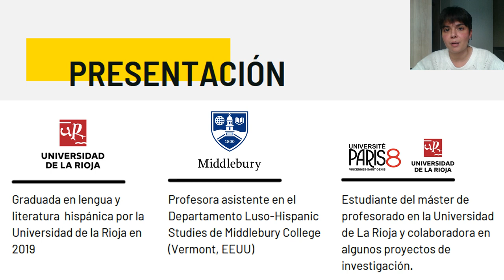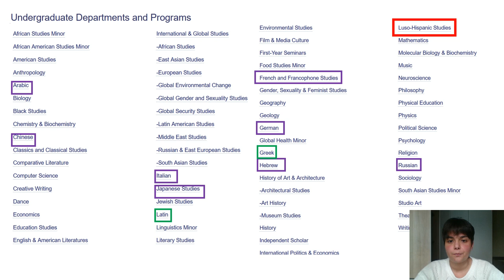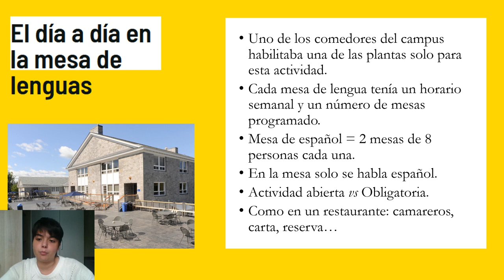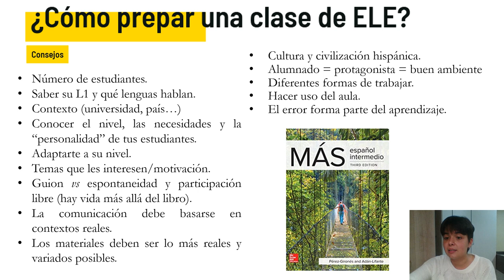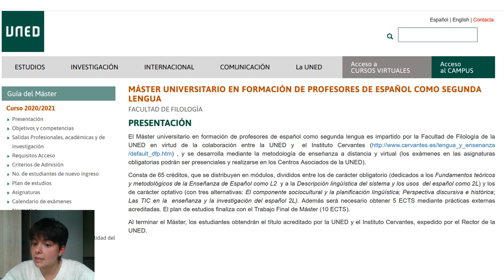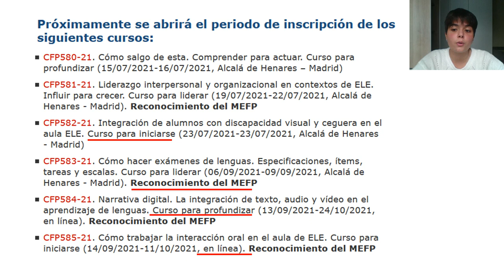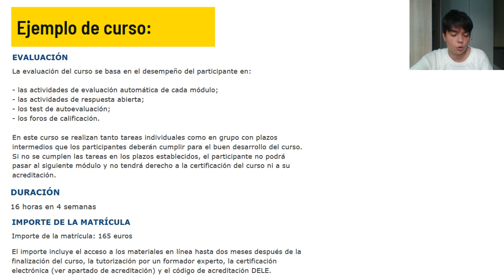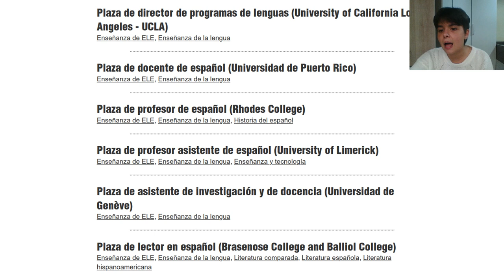De coloquio con... Paula Jiménez Sáenz: "El mundo ELE: recursos y salidas"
Charla perteneciente a la sección "De coloquio con Filólogos Cabreados". Hoy, tenemos a Paula Jiménez Sáenz, con la charla "El mundo ELE: recursos y detalles". Empieza el ciclo de salidas profesionales para resolver todas vuestras dudas.